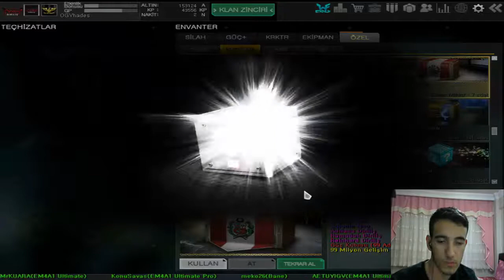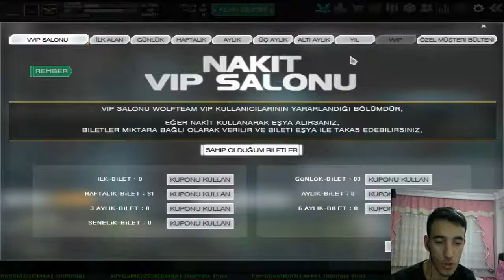WOLFTEAM OGY HESABI +400 GÜNLÜK LEGENDLİ ÇAR SATILIKTIR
MAP DISINDA ADAMI BILE ALIRIZZ-OG SET İLE HAYIRDIRR
YENi 300 CANLI DİRİLİŞ KATİLİ VE YENİ PENÇE-TIRREK DİRİLİŞ
YOUTUBER LER İLE EN ZOR PARKUR -NYKS FT SERGENZOROĞLU(AĞLAMAMA CHALLENGE)
KARAMBİT İN GÜCÜ-14 LÜ KOMBO YAPTIM BEE
PENÇESİZ SADECE BOYNUZU İLE ÖLDÜREN MUTANT KURT-BOYNUZ MAKİNESİ
ZENGİN VS FAKİR HAYATI 3-FAKİRİN BAŞI BELADA VE KOMİK ANLAR (AMERİKAN DUBLAJ)
MUTANT KURDU KONUŞTURDUK -BOYNUZLU KURDUN GÜCÜÜ
YENİ GİZEMLİ KUTU 5-KP İLE YENİ DİRİLİŞ VE KARAMBİT ALMAK(EFSANE KUTU)
TK ATMAZSAN ÖLÜRSÜN -KARŞI BASEYE TK ATARAK GEÇMELİSİN(TheZemzem)
YENİ GELEN WOLFRAM VE KAOLİN KUTUSUNU ACIYORUZ-10 MİLYON GP VEREN KUTU( 20 ADET ELİT KASA ATTI)
İMKANSIZ 5 VURUŞ- 60 METREDEN YUH DEDİRTEN OG VURUŞU
KURTLAR BU SİLAHDAN SAKLANACAK
M-500 EVREN Mİ-BODY DÜŞMANI
YENI GELEN SİLAHLARI ILE KAFALARA HEADSHOTT-KARAMBIT VE VORA NIN GÜCÜ (TEK ATAR)
YENİ GELEN 9 KASASINI AÇIYORUZ-KARAMBİT VE DİĞER YENİ SİLAHLAR -EFSANE SİLAHLAR SERİSİ
1000 FPS İLE SLOW MOTİON MODU-WT DE BİR İLK GİZLİ AYRINTILARA BAKIN
EN ZOR PARKUR-10 000 JP ÖDÜLLÜ WOLFTEAM DA PARKUR OYNADIK-KOMİK ANLAR
YENİ YAMA-YENI KUTULAR-YENİ RUTBE VE İSİMLER-BEDAVA KP KASMA TAKTIGI.
HİLE VİDEOMU İZLİYORUM (ERzİN eDİtZZ)-GÜLMEME CHALLENGE
ÖLÜRSEN DÜŞERSİN-ÖLÜ OG YAĞMURU BU NE LAN -10 000 JP Lİ CHALLENGE2009 Karekterleri Geliyor !! Güç Kurt 2 Kalkanlı !! Karambit ve AER 15 TH Tanıtım !!
YOUTUBERLAR İLE DÜŞENİ VURMA CHALLENGE :D 3'LÜ FACECAM WTK 2017
2 Kişi Oyunu Almak !! Üst Üste Efsane TK'Lar !! Nyks vs VatanStarS S2 KLAN SAVAŞLARI !! (+18 )
En Hızlı Rütbe Kasma Yöntemi ?! (%200 GP ) ODADA KRAL OL 10 BİN JOYPARA KAP !!
8.5 MİLYON KP ÇIKARDIM !! Wolfteam Takipçilerle S2 Yıkım !!
Yeni Volfram Kutusu !! 7 Günlük Hediye Kutusu Uzatma ve %200 GP Çıkardım Lan ! +TRİCKSHOT!!
300'Lere Tek Yedirtmeyen Dövme ! Oyunun En Sağlam Dövmesiyle Oynuyorum !!
S2 YIKIMDA MAKİNELİYİ NEDEN YERE ATARİZ ?
En Komik Omegle Videoları 2017 !! Gülmeme Challenge :D /w Oguzhan Beatbox
-TAKİPÇİM BANA 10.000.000 ALTIN DEĞERİNDE 100 KUTU ATMIŞ !! BEN ŞOK :))1-WOLFTEAM EM4A1 KASASINDAN +200 GÜNLÜK LEGEND ÇIKARMAK !!
WOLFTEAM 50 BİN JOYPARA ÖDÜLLÜ BİL VE KAZAN YARIŞMASI !!
WOLFTEAM OYNADIKÇA GP VEREN DÖVME İLE OYNUYORUZ !!
WOLFTEAM ESKİLERİN EFSANELERİYLE OYNADIK !!
WOLFTEAM'DE ESKİ TAKLACILAR GİBİ OYNADIK !!
WOLFTEAM'DE 40 TL İLE SIFIRDAN ÇAR DİZMEK ! (Çekiliş)
WOLFTEAM'DE ESKİDEN S2 YIKIM NASIL OYNANIRDI
WOLFTEAM'DE KÖTÜ DÖVMELERİ KARIŞTIRARAK EFSANE DÖVME SETİ YAPTIM !!
WOLFTEAM KOBRA DÖVMESİ VS YILAN DÖVMESİ KAPIŞMASI !!
WOLFTEAM'DE BÖYLE ÇEKİŞMELİ KLAN SAVAŞI GÖRÜLMEDİ !!
Yeni Tıfıl Diriliş Vs Eski Tıfıl Tırek /Wolfteam Efsanevi Kapışma
Yeni Mert Diriliş İçerde Dizisinde Efsane Diriliş Wolfteam Latino
Yeni Sarp Diriliş İçerde Dizisinden Wolfteam Latino
İMKANSIZ VURUŞLAR /En İyi Yıkımcı Locshy İ İzliyorum/Wolfteam

KEKONUN YILDIZ OLMA ANNI KURT AVI KASARKEN/WOLFTEAM
Kimsenin Bilmediği Duvardan Görme Taktiği/Wolfteam
Çar İçin Annenizi Kulanmayın Yeter Artık/Wolfteam
YENİ İÇERDE SARP VE MERT KAREKTERLERİ GELİYOR /WOLFTEAM
40 Yaşındaki Moruğun Çarını Boşalttım Küfür Etti/Wolfteam
İZLEYİCİMİN ODASINI BASTIM!!
BU KARAKTERİN GÜCÜ ÇOK FARKLI (!)
170 ADET MAVİ AY KUTUSUNDA KAÇ MİLYON KP ÇIKAR?
RÜTBELİ'DE BIÇAK KAPIŞMASI!! TheZemzem vs BLoodRappeR!
+10 MİLYON GP KASMAK!! YENİ VOLFRAM KUTUSU!! (EN İYİ KUTU)
20 MİLYON KP!! - YENİ GELEN KAOLİN KUTUSU!!
KURT VE İNSANLARIN TROLL SAVAŞI!! (Nyks,CombatStar)
BU SİLAH TEK ATIYOR!! - EFSANEE!!
BEDAVA 60 GÜNLÜK YENİ DİRİLİŞ + 4 MİLYON KP ALMAK!
Wolfteam karasakal
wolfteam starcrawel
wolfteam delipoyraz
wolfteam f5
wolfteam enter bugu
wolfteam fake
wolfteam takla show,
wolfteam takla show 2017,
wolfteam 2017 takla show,
wolfteam takla show giriş,
wolfteam kısa bir takla show,
wolfteam kurt takla show,
wolfteam takla show müzikli,
wolfteam özel takla show,
wolfteam pro takla show,
wolfteam türkiye takla show,
wolfteam takla show unicorn,
wolfteam unicorn set takla show,
wolfteam takla show yeni,
wolfteam takla ustası,
wolfteam başkomutan,
wolfteam yıldız hesap,
wolfteam 4 yıldız,
wolfteam satılık hesap,